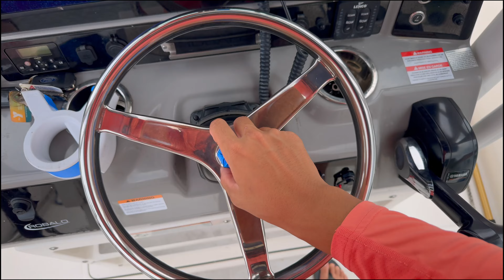How to install Gomexus FULL carbon fiber steering wheel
Welcome everyone to the start of a very exciting chapter of the channel as we have acquired sponsors and have many new products to showcase and content coming.